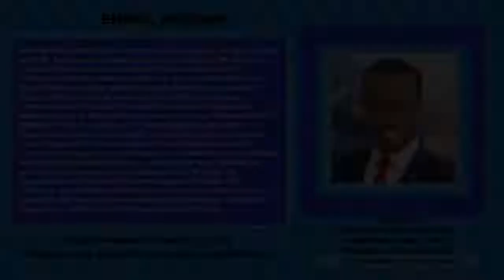America First Champion for Freedom: Errol Webber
Errol Webber moved from Baltimore to Los Angeles in the summer of 2014. He was commissioned by the University of Washington, Tacoma to co-produce an academic documentary, Love & Solidarity. The film chronicles key U.S. Labor Movements, how they shaped resulting labor laws, and their effect on human rights. Endorsed and lauded by elected officials and law enforcement professionals across the country, Webber was commissioned to film the feature documentary, “WALKING WHILE BLACK: L.O.V.E. Is the Answer”. The film explores the 14th Amendment’s provision of equal protection, explores cognitive psychology, and focuses on mental health and meaningful community engagement, bridging the gap between peace officers and the communities they serve. After more than a decade of community engagement and programming through his documentary film work, Award-winning Los Angeles Film Producer, Errol Webber continues to give back to the nation that gave him the invaluable opportunity to succeed by running for Congress in California's 47th Congressional District.

Begin a 2-Week Reset to restore your health: Dr. Mark and Michele Sherwood.

Join me at the ReAwaken America Tour with General Flynn, Clay Clark, Eric Trump, Julie Green, Amanda Grace, Doug Billings, Bo Polny, His Glory Ministries, Roger Stone, Kash Patel, and many others.
When registering mention: The Connection Show/Brave Heart referred you to receive a discount and admission to the Speakers Meet & Greet party

FOLLOW ALL OUR FACEBOOK PAGES/GROUPS